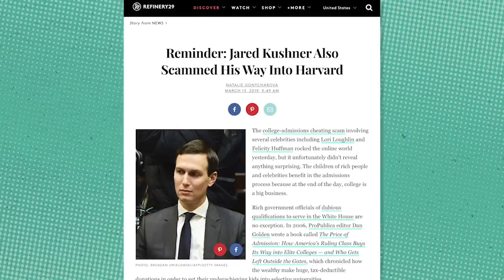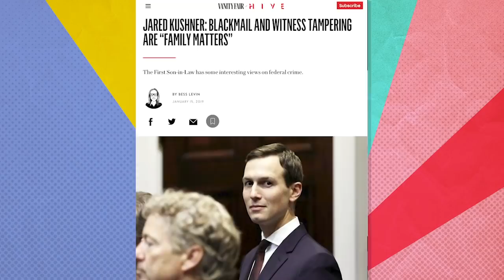Amy Coney Barrett's Resume is a Joke | Keep It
This week Ira, Louis, and Aida discuss Amy Coney Barrett’s rushed placement on the Supreme Court, Jared Kushner on Fox & Friends calling black people lazy, and Kanye’s maddening Joe Rogan interview.

Want to get involved to help Democrats win this November? to register to vote, find information about candidates, and Adopt a Swing State!